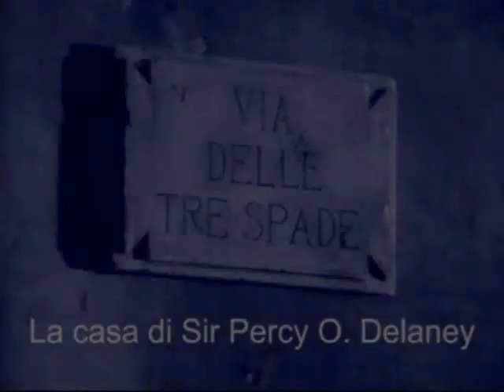Il Segno del Comando - I luoghi - seconda parte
Il video mostra i luoghi principali in cui è stato girato "Il Segno del Comando", sceneggiato Rai del 1971.
Il filmato è stato diviso in due parti. Questa è la seconda. Tutti i luoghi mostrati si trovano a Roma.
La successione delle immagini non sempre segue l'ordine cronologico dello sceneggiato.
La musica che accompagna il filmato è tratta dalla colonna sonora dello sceneggiato.

Di seguito sono riepilogati i luoghi dello sceneggiato e i loro corrispondenti reali mostrati nel video.

I parte

- via Margutta

- l'albergo Galba - piazza della Trinità dei Monti

- I vicoli della Taverna dell'Angelo a Trastevere - vicolo del Cipresso, vicolo del Piede (la Taverna dell'Angelo), largo M. D. F. Biondi

- Palazzo Anchisi - Palazzo Mattei di Giove a via Caetani

- la chiesa di San Onorio al Monte - oratori della chiesa di S. Gregorio al Celio in piazza di S. Gregorio

II parte

- Il palazzo di Sir Percy O. Delaney in via delle Tre Spade - Palazzo Vecchiarelli in via dei Vecchiarelli

- Piazza con ruderi di tempio romano, chiesa rinascimentale e fontana con delfini - E' una piazza immaginaria, ma le riprese mostrate sono di Piazza dei Coronari

- I vicoli dell'inseguimento di Lucia - arco degli Acquasparta, via dei Tre Archi e vicolo di S. Trifone

- La piazza dove si conclude l'inseguimento di Lucia - piazza di S. Salvatore in Lauro

- Il palazzo della seduta spiritica - Si trova nel Complesso Monumentale di S. Salvatore in Lauro, in piazza di S. Salvatore in Lauro

- La sartoria Paselli - via dei Marchegiani

- Il cortile dell'angelo - giardino degli oratori di S. Gregorio al Celio

Per un elenco fotografico completo dei luoghi delle riprese del Sdc puoi visitare il sito alla pagina